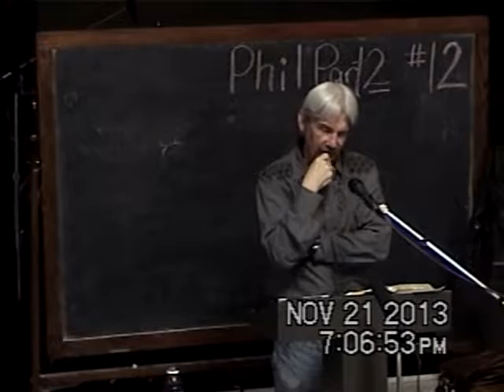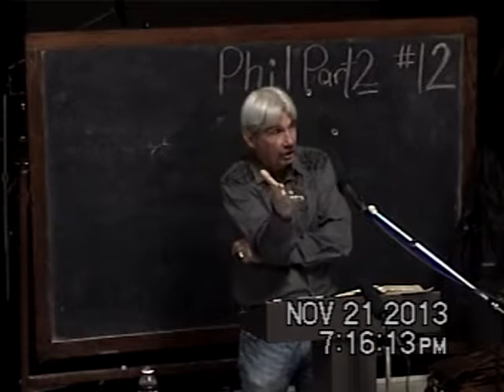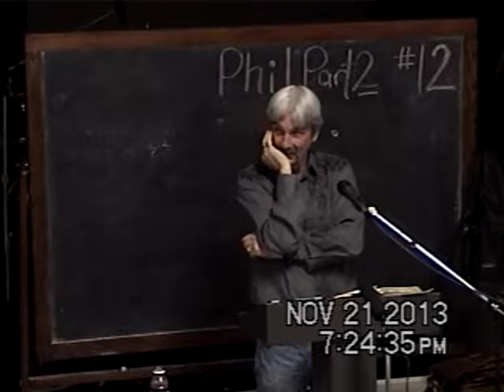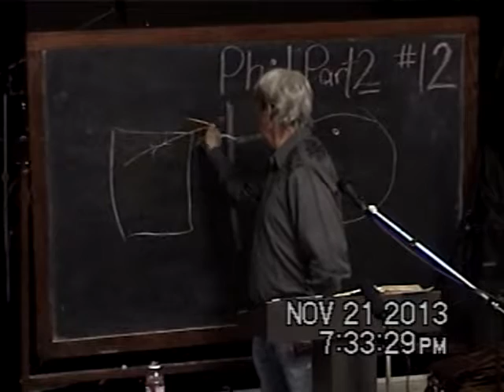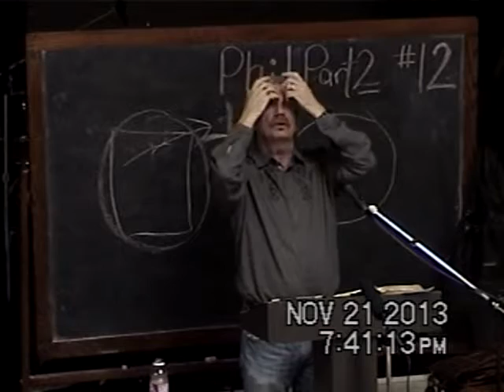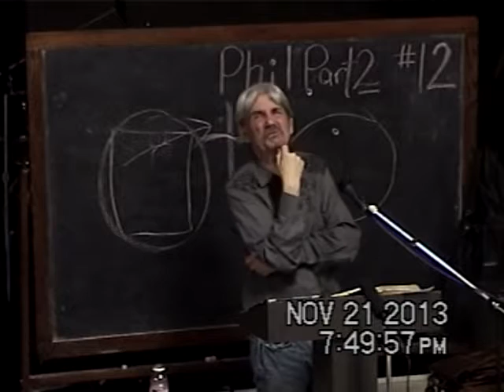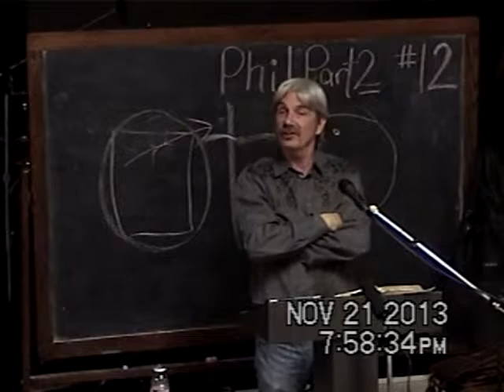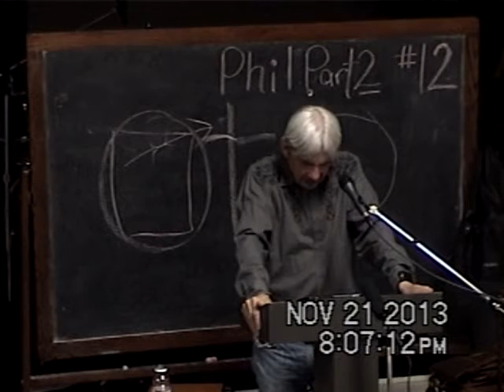12 Is Resurrection The Point